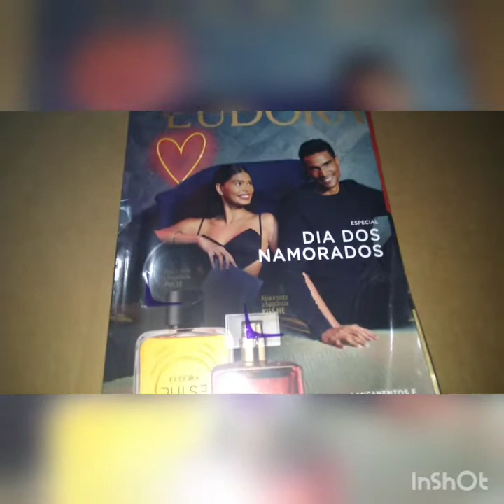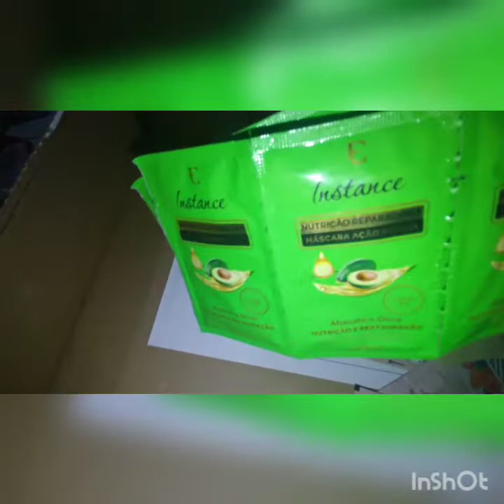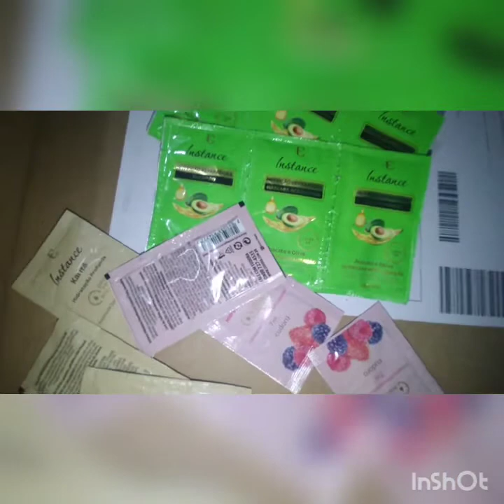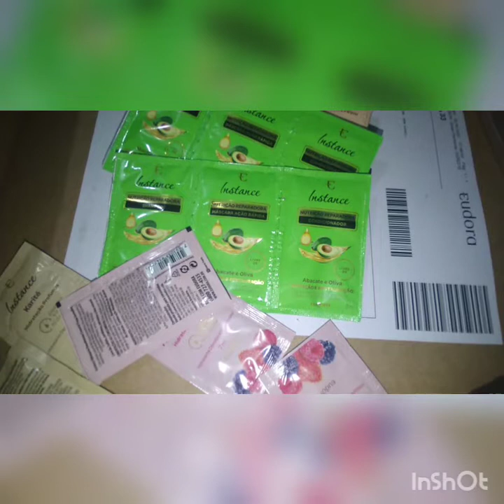Abertura de caixa Eudora Ciclo 07/22